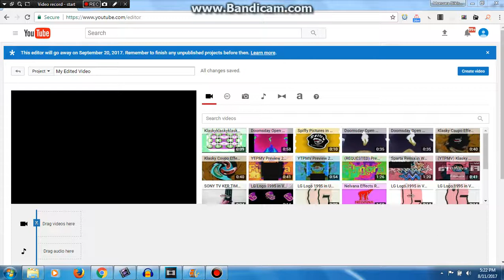How to make Psuedo Major